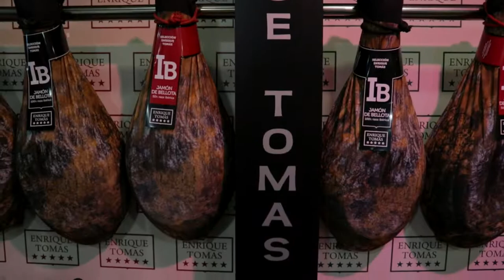Barcelona - August 2K19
6-7-8-9 August 2019 in Barcelona 😍
Filmed with :
Canon Eos M100
Feiyutech G6Plus
Gopro hero 5 session
Editing with Sony Vegas 15 pro